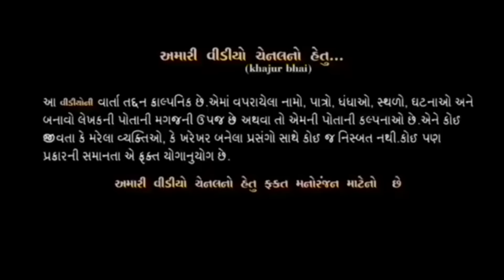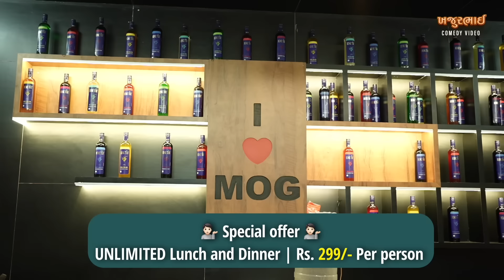બર્થ ડે પાર્ટી । Khajur Bhai | Jigli and Khajur | Nitin Jani | Khajur Bhai Ni Moj | New Comedy Video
✅Timings:-
Lunch:- 11:45 Am to 3:00 Pm
Dinner:- 06:00 Pm  to 10:00 Pm

✅Puna Canal - MAD OVER GRILLS✅
By William john's pizza

👉🏻MANAGED BY:-
Divine Food & Fun Park

💁🏻ADDRESS:-Puna Canal Road, Near Pramukh Park Society, Opp. Vastu Residency, Vanmali West BRTS Junction, surat- 395010.